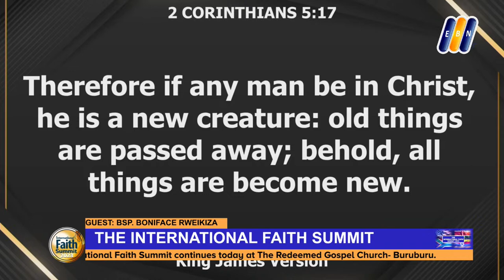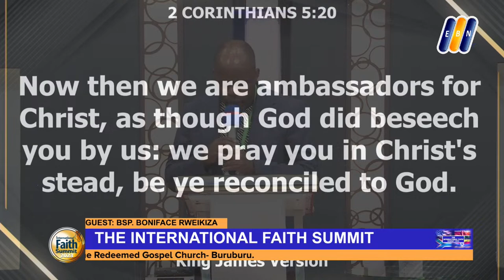THE INTERNATIONAL FAITH SUMMIT DAY 4// 1ST SESSION//GUEST: BSP. BONIFACE RWEIKIZA (TANZANIA)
The International Faith Summit has started at The Redeemed Gospel Church- Buruburu. Rev. Felix Kavoi is the host of the summit. The summit will go on till the 18th of August. All are welcome.